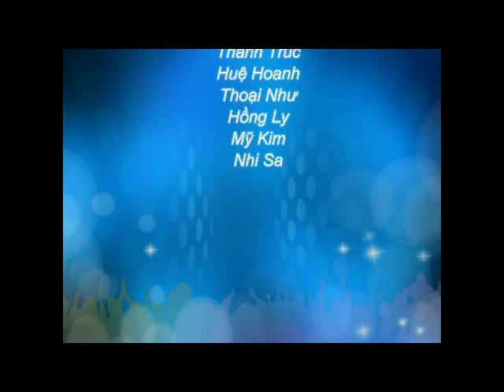Lệ phí du học Canada - Điều kiện nhập học tại Cao đẳng cộng đồng Vancouver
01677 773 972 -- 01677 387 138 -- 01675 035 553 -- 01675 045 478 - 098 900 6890